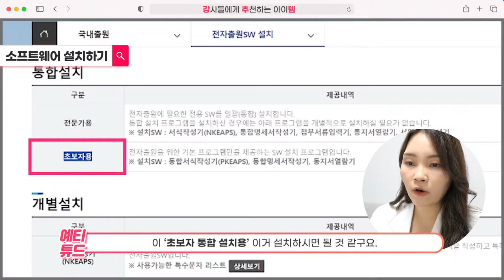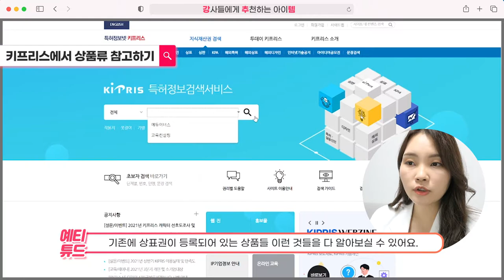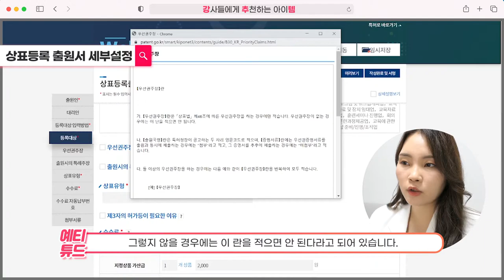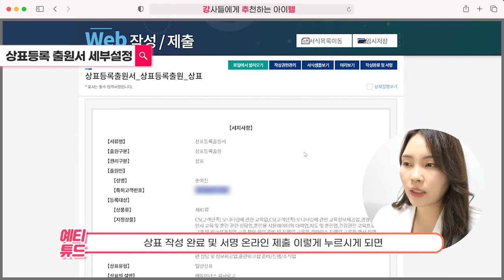상표권 등록 혼자 하는 방법 (2탄) 1인기업 프리랜서강사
지난번 업로드된 강추템 영상 상표권등록 혼자하는 방법(1탄)을
보신 분들은 바로 이번 영상을 보시고 상표권등록을 이어서 해주심 되는데요.
이번 영상까지 잘 보시면 상표권 등록을 최종적으로 완료하실 수 있습니다.
절대 어렵지 않아요~ 정말 간단합니다:)

*준비물 : 1탄 영상 시청+ 공인인증서, 인감 또는 서명 싸인 파일,
비용(최소 56,000원 이상)

프리랜서강사, 1인기업 강사, 개인사업자 분들
본인이 사용하고 있는 상표권이 있다면
꼭 잊지말고 상표권 등록 하세요~^^
집에서도 쉽게 가능합니다!

저는 상품군류를 제41류 (교육업, 훈련업)으로 선택했어요.
여러분들의 업종에 맞게 상품군류, 유사군류를 선택하시면 됩니다!